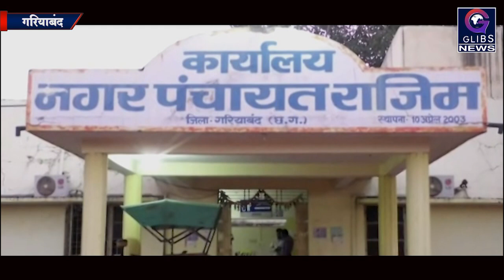Exclusive: राजिम में हैजा फैलने का खतरनाक खतरा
राजिम कुम्भ आयोजन के वक्त से लगे मीना बजार में अब खुले आम परोसी जा रही है खाने पिने के समान के साथ खतरनाक बीमारियां जिससे है हैजा फैलने का  खतरा और प्रशासन है कुम्भकर्णी नींद में देखिये बड़ा खुलासा गरियाबंद से शेख इमरान की इस खास रिपोर्ट में